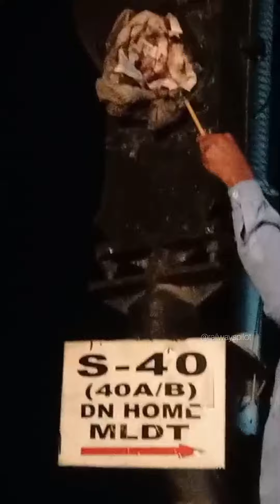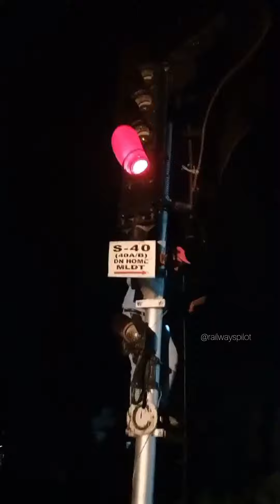इस तरह की खतरनाक हरकते || रेल्वे संचालन में कुछ लोग बाधा पहुचना चाह रहे हैं🤬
⚡ *MLDT Dn Home Signal at ON position.. fully covered by polythene & Plastic by miscreants...Train detained 37mins outside.Start after rectify with signal staff Dt-28/05/24  Time-02:19hrs..*
*Train no_DN/BCN/HL*
*Loco no-41452,WAG9,CNB*

इस तरह की खतरनाक हरकते || Railway संपत्ति या Rai संचालन में कुछ लोग बाधा पहुचना चाह रहे हैं 🤬